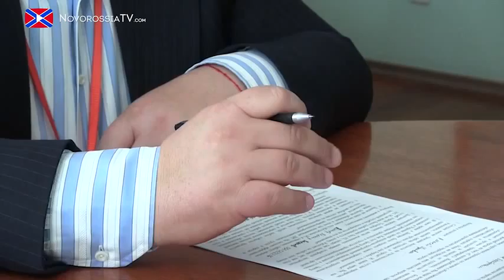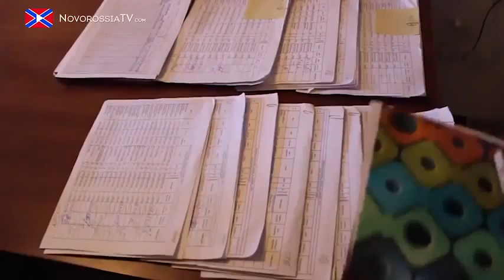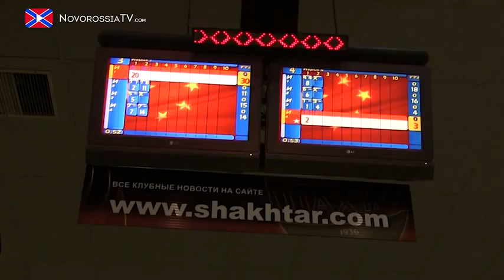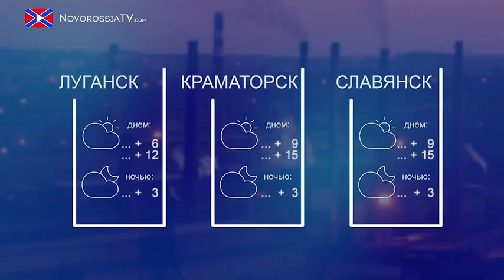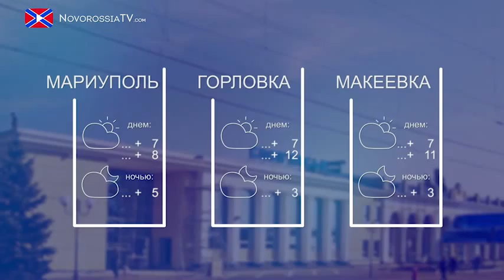06 11 2014 Новости на Новороссия ТВ Часть 3